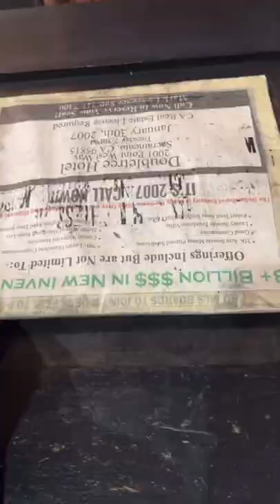I’ll make a letterpress printer out of you!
Just setting some 30 point Gold Rush font to a metal version of a Disney song.

Song is “I’ll Make A Man Out of You” by @PeytonParrish